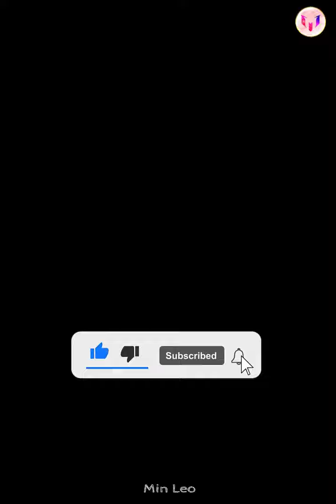Catching Seafood 🦀🐙🦑🐌 ASMR Relaxing (Catch Shark , Catch Fish ,Deep Sea Monster